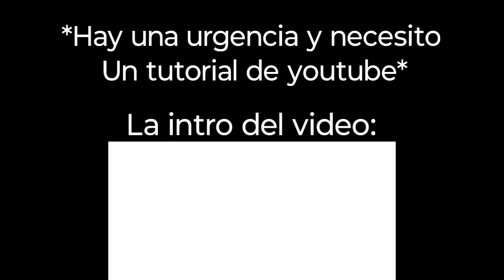La intro del video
XDDDDDDDD